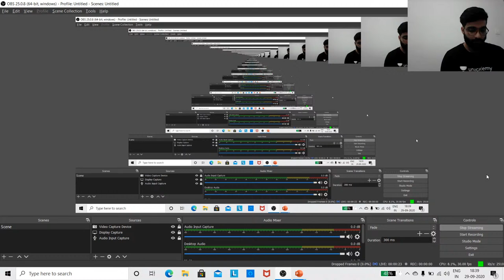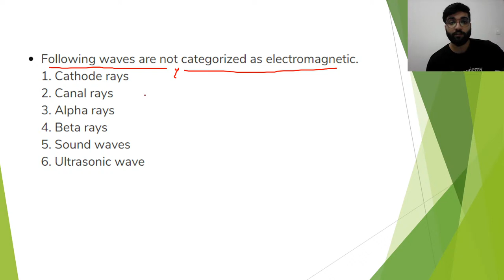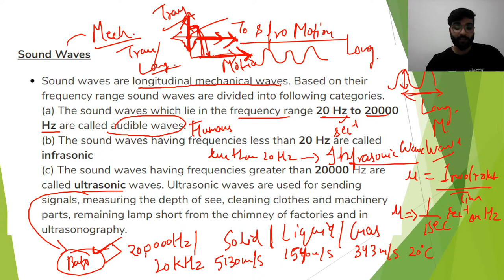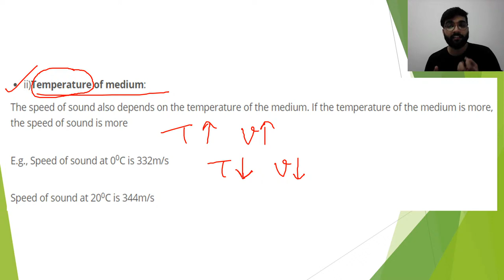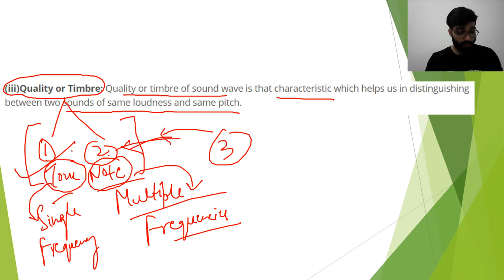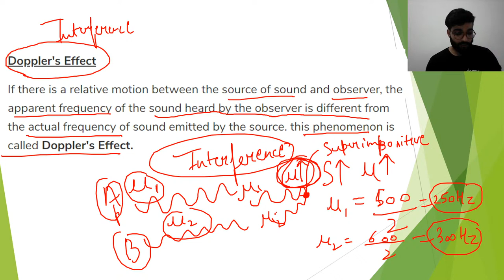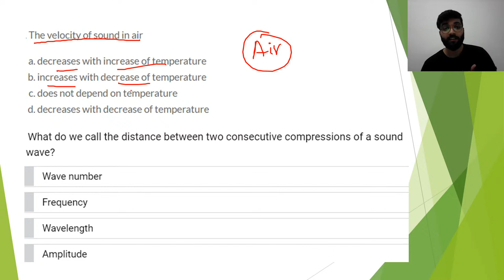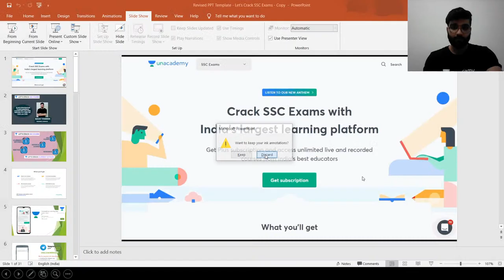Sound Theory | Concept & Questions | General Science | SSC Exams | Rajat Pareek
In this Session Sound theory will be discussed in detail.

Unacademy Subscription Benefits:
1. Learn from your favorite teacher
2. Dedicated DOUBT sessions
3. One Subscription, Unlimited Access
4. Real-time interaction with Teachers
5. You can ask doubts in the live class
6. Limited students
7. Download the videos & watch offline